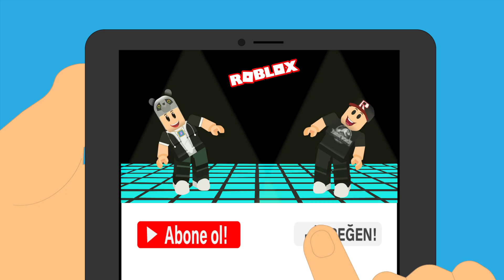Hızlı Koşamazsan Kaybedersin! - Panda ile Roblox Parkour Simulator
Roblox'da bugün panda ile hızlı koşmaya çalışıyor ve çeşitli parkurları yaparak kendimizi hızlandırıyoruz.